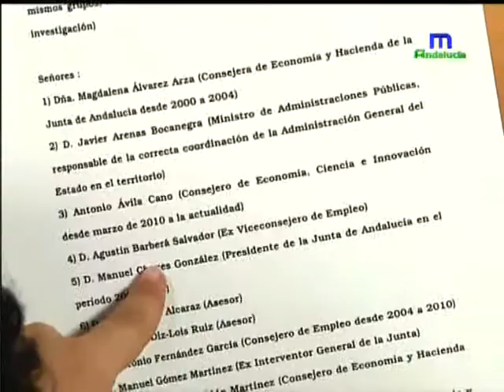Andalucía a Debate 07 06 12 Primera Parte